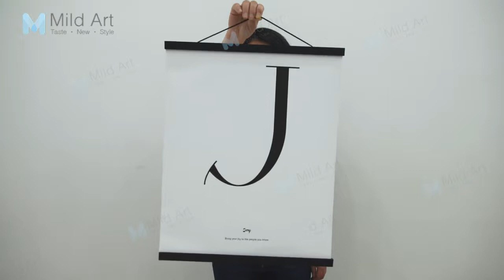How to use our magnetic wooden frames - Mild Art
This is a video showing how to use our magnetic frames, and there are five frame colors for you to choose: black, white, ramin wood, teak wood, and gold, and there is no need to use any tools to frame poster prints.

If you like our frames, you could order from:
Our etsy store
Our aliexpress store